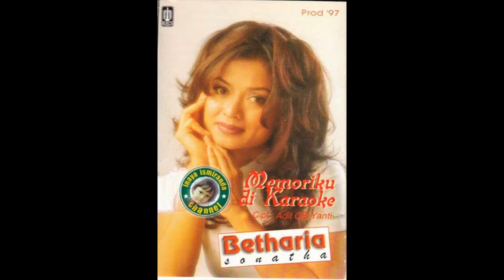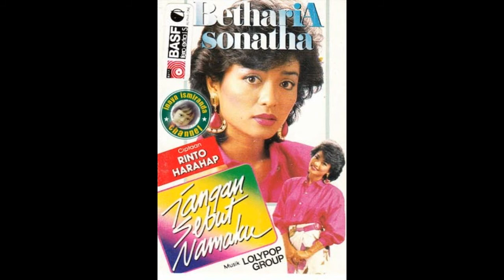Betharia Sonatha ~ hitam putih jadi satu